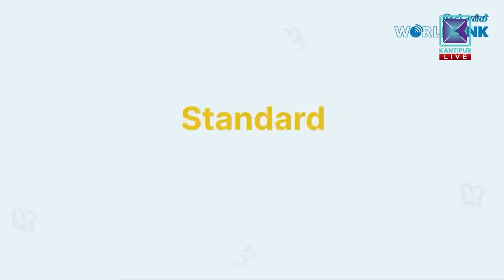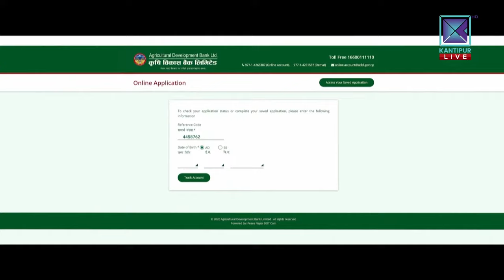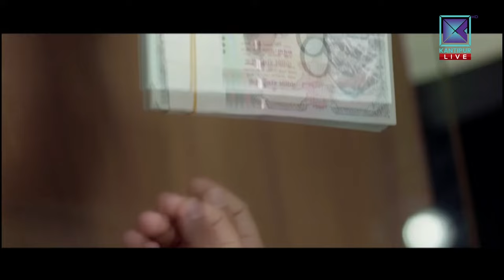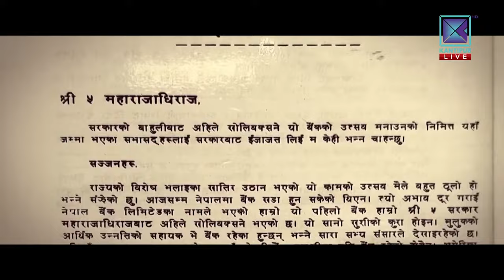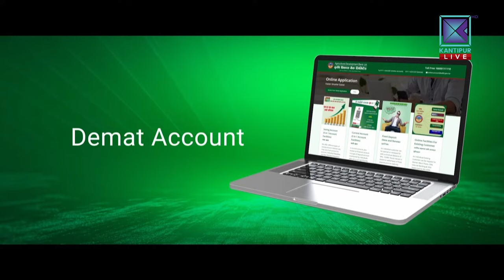HNSC vs SLA | 4th Tiger Cup Men's Volleyball Championship 2024 - Kantipur TV HD LIVE | Semi - Final